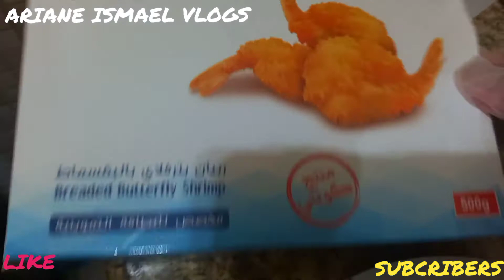SALMON WITH MIX VEGGIES AND FRENCH FRIES